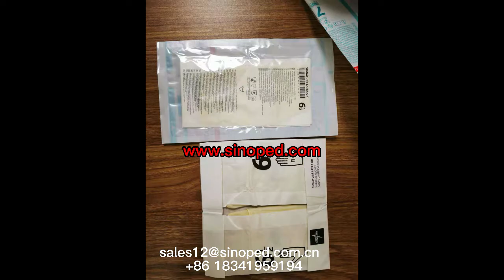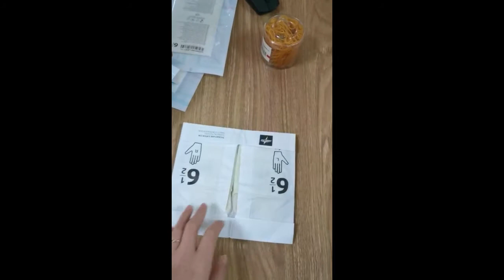Medical gloves packing machine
This machine adopt industry computer,manual with computer control.Fixed length system,Photocell tracking.import servo motor running.Cutting and automatically pick and loading gloves.Gusset and folding Etc function.Stable performance.Structure fashion. control exactly.The machine is most fashion,most idea device for automatically packing machine of surgical gloves(inner paper).
Main technical parameters:
Model ST-200N(C)
Raw Paper Max Width 380—460mm
Finished Min Size 90x180mm
Finished Max Size 110x210mm
Total Power 4.6KW
Roll material Max diameter 600mm（～120kg）
Speed 25-28 wallets/min（machine speed）

Finished size Long package width95～110mm length180～205mm
Fold package width95～110mm length 90～105mm
Oversize 3040 X 2680 X 1800mm